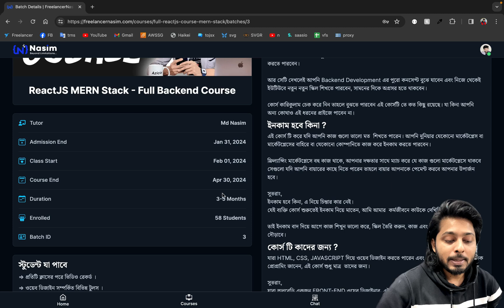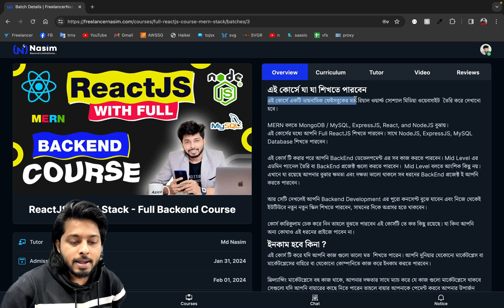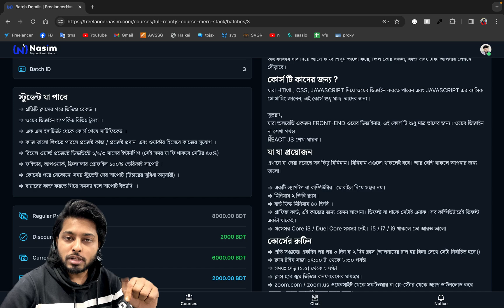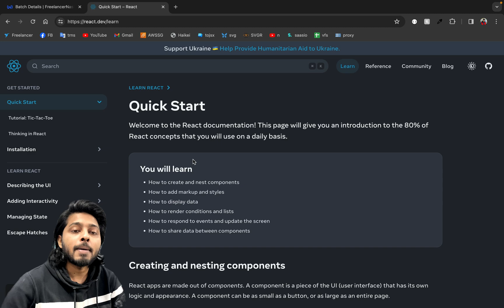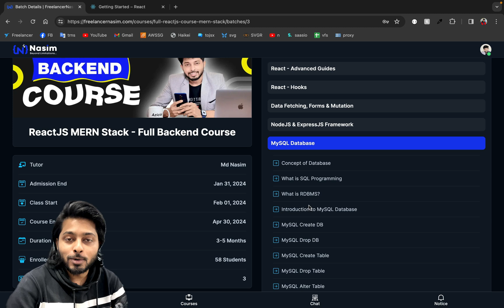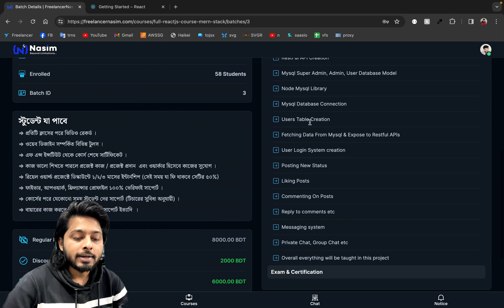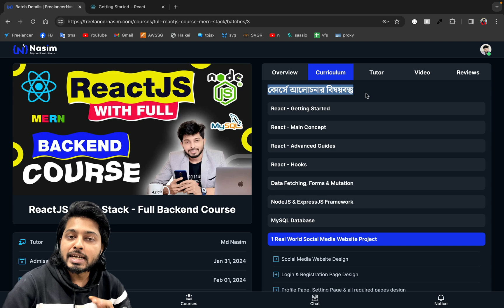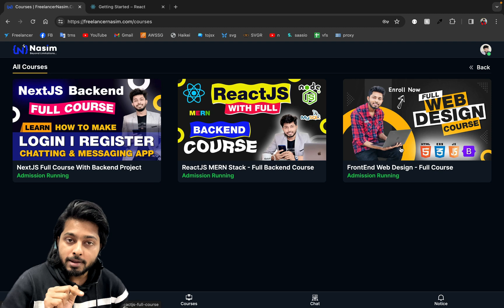ReactJS Full Backend Course এ ভর্তি চলছে | Social Media & Chat App তৈরি করে দেখানো হবে। Admit Now